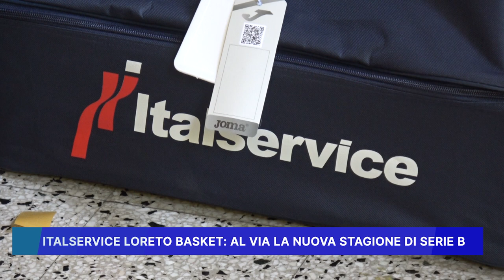ITALSERVICE LORETO BASKET, AL VIA LA NUOVA STAGIONE DI SERIE B